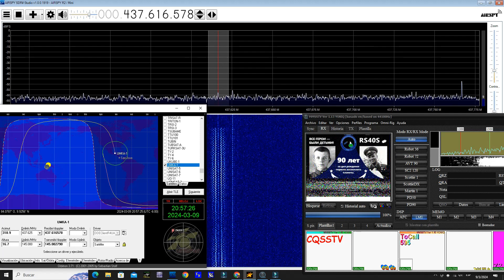UmKa-1 satellite. Pass over Costa Rica. SSTV image download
my setup: Radio Airspy R2, antenna turnstile